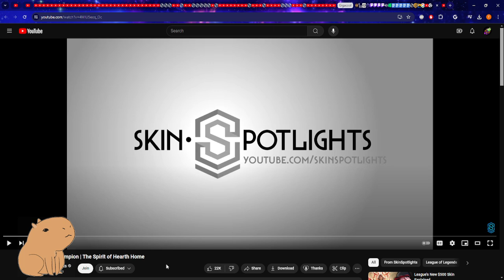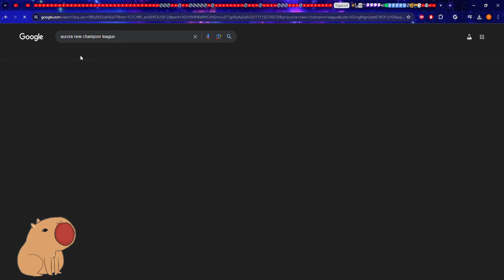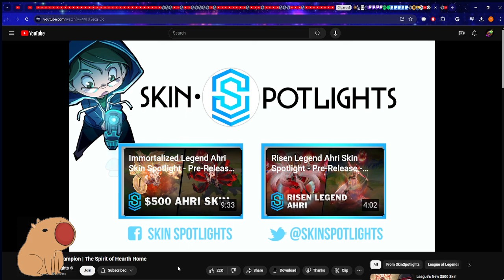Reacting to League New Champion Aurora The Spirit of Hearth Home SHES ORNNS FRIEND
God I can't wait for her release (and the pictures to come 😈😈😈) Watch me live